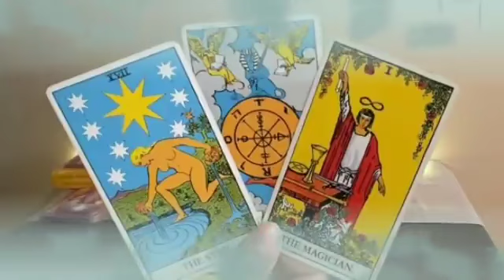برج العذراء ♍ من 9 إلى 18 فبراير 2024 ♥️ الست التي تقف في طريقك💔هي زوجة...😱و إسمها الكامل هو😲